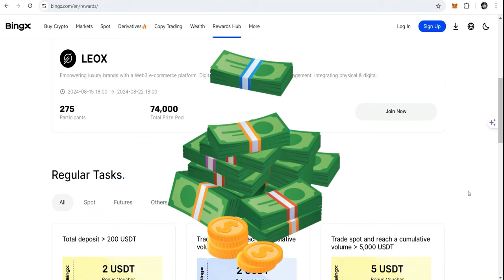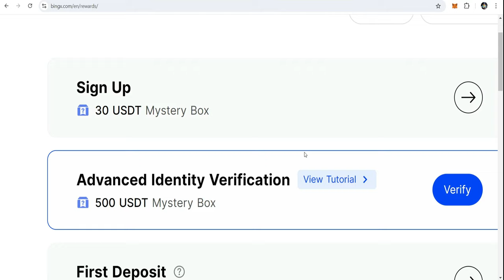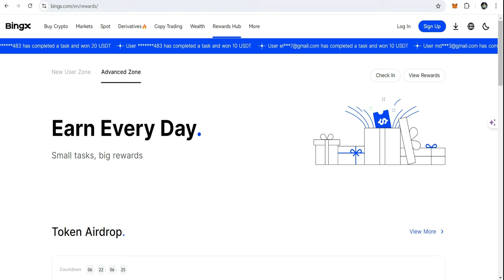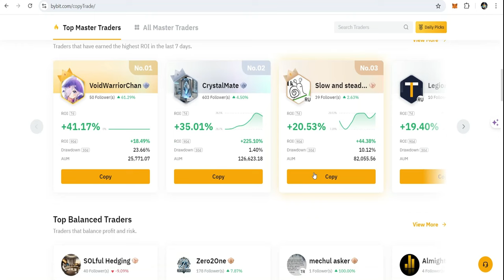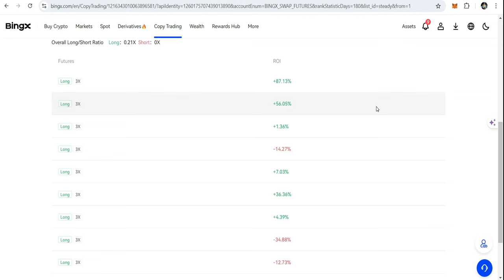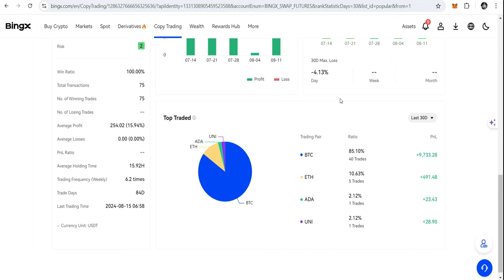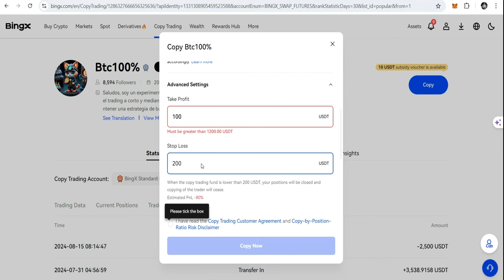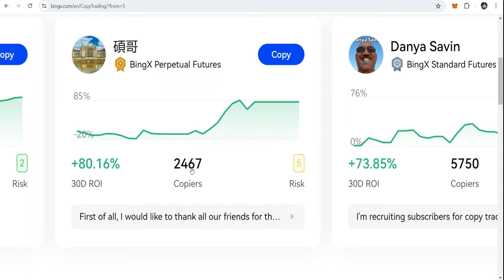💰Learn How To Earn Free Crypto On Bingx Crypto Exchange 🚀🚀🚀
💁‍♂️ In this video, I dive deep into the BingX crypto exchange, exploring how to effectively use copy trading to maximize your gains. Learn how to find the best trade master for copy trading and understand the key elements that separate successful traders. We’ll also cover the basics of cryptocurrency, the concepts of copy trading, future trading, and margin trading, and discuss crypto airdrops, signup offers, and bot trading strategies. Additionally, I touch upon finance copy trading across other platforms like Bitget and Bybit. Join me as we uncover the full potential of BingX and take your crypto trading to the next level!